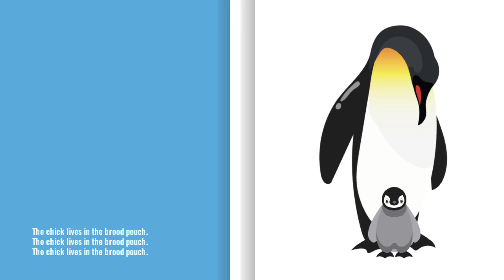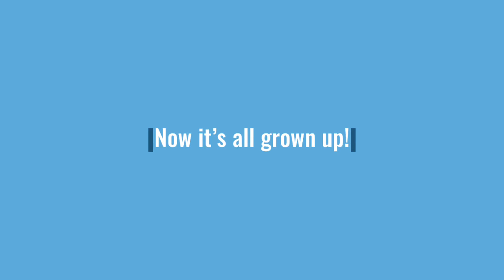Penguin Life Cycle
The life cycle of a penguin sung to the tune of Alice the Camel